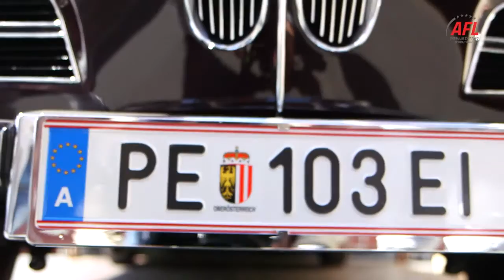AFL Logistic deutsch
deutscher Imagefilm für die AFL Logistic GmbH